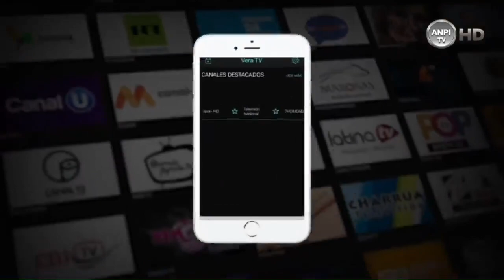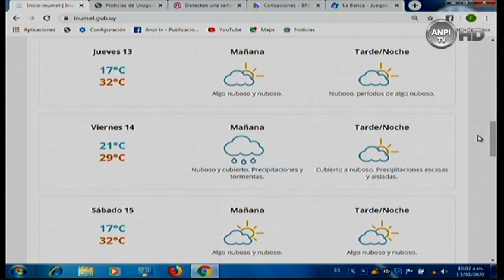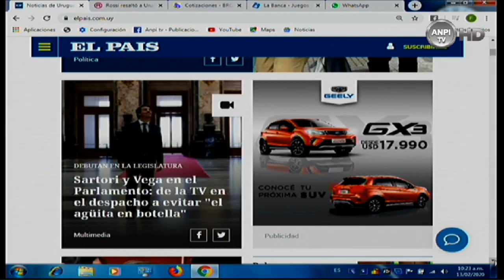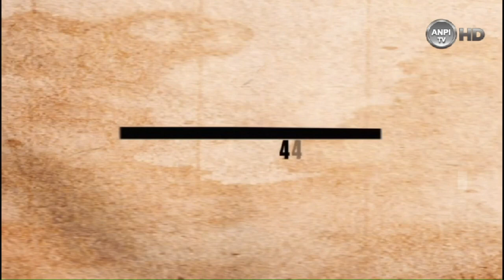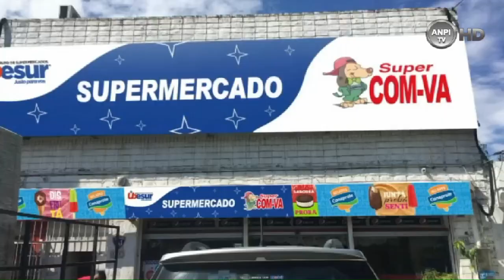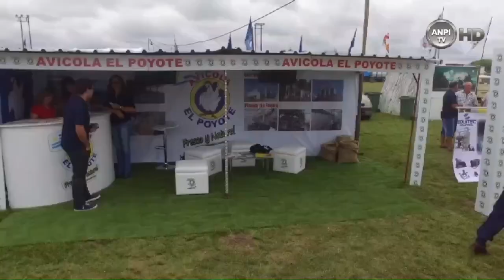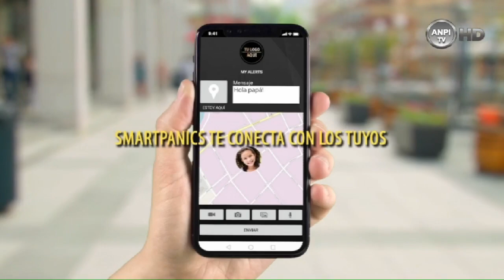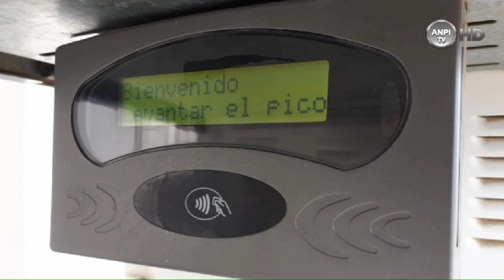COCTEL TV DE MAÑANA 13-2-2020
Las noticias de San Ramón y la zona.